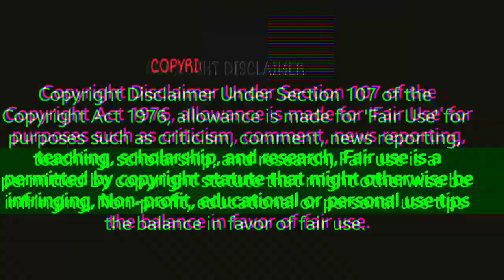banana market in kolkata || kola market || kele ka wholesale business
kele ka wholesale business.banana market in kolkata.kola market.delhi banana market.
mumbai banana market.banana wholesale market in delhi.banana cold storage price.
banana cold storage business.banana market rate today.assam kela mandi.banana wholesale market kolkata.
banana wholesale market.banana wholesale market in tamilnadu.

👉 video enquiry.

coconut wholesale market in
kolkata
coconut water machine price in india
mumbai coconut market
coconut wholesale market in bangalore
coconut market in kerala
karnataka
coconut wholesale market in hyderabad
coconut wholesale market in odisha
banana market rate today
banana wholesale market
banana market
banana price today
banana rate today
kela mandi
azadpur fruit mandi
azadpur mandi
azadpur mandi delhi
banana mandi
banana price